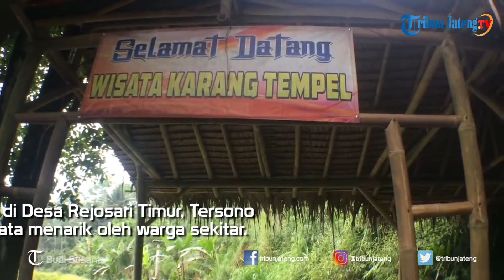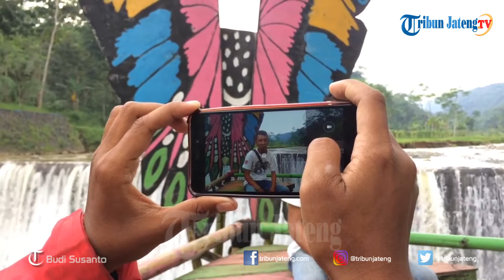Berwisata ke Bendungan Karang Tempel Batang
Hamparan sawah yang dibelah aliran irigasi berupa parit berair jernih bakal menyambut para pelancong yang singgah ke Desa Wisata Karang Tempel Desa Rejosari Timur Kecamatan Tersono Kabupaten Batang.Jalan masuk berupa pematang sawah akan membawa para pengunjung menuju ke Bendungan Karang Tempel di aliran Sungai Belo.Untuk melihat bendungan dari dekat pelancong akan diarahkan ke jembatan bambu akan membawa tepat di tengah bendungan.
Tak hanya itu spot-spot poto jaman now yang disediakan pengelola tentunya menambah daya tarik bagi anak-anak muda yang suku bersua poto di lokasi wisata.